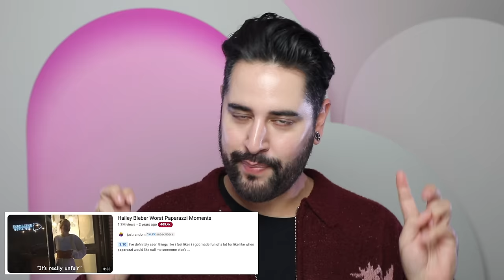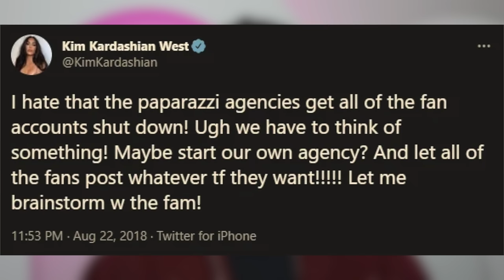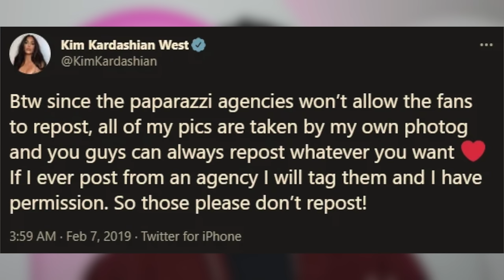The Cringe 'Fake Paparazzi' Industry Keeping Celebrities Relevant - Instagram VS Reality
In today's Instagram versus Reality, we are taking a look at the weird and honestly, cringe world, of fake celebrity paparazzi pictures!

It’s become a known fact that celebrities like the Kardashians, Hailey Bieber and even Rihanna, have all hired paparazzi to gain attention, in an attempt to stay relevant or just have some control over the narrative of their own personal life.

Today we take a look at the reasonings behind the fakeness, the undisclosed advertisements and business choices.